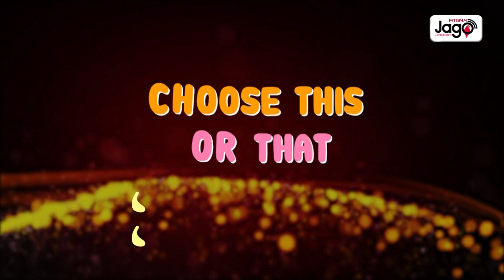Rapid Buzz with Bengali Boin | RJ SUJANA | JAGOFM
*** ANTI-PIRACY WARNING ***